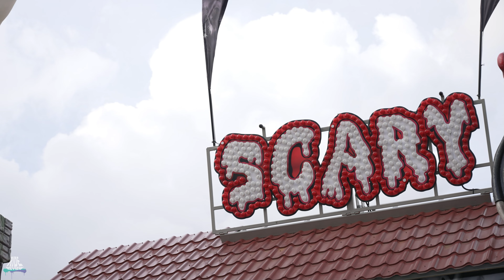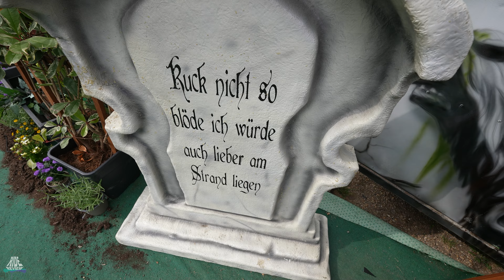Scary House - POV - Annakirmes Düren - 2022 (Geisterbahn) Onride